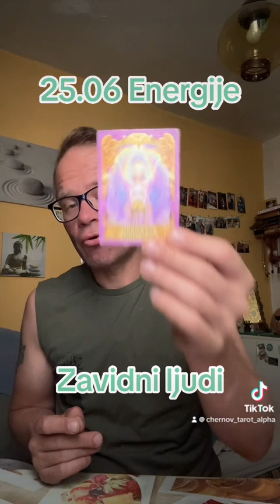Ignorirajte zavidne ljude